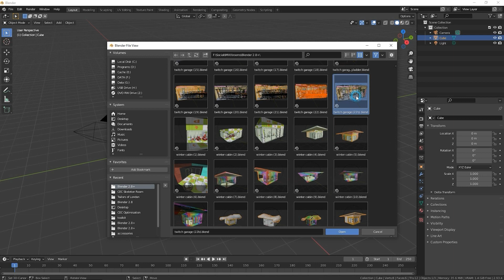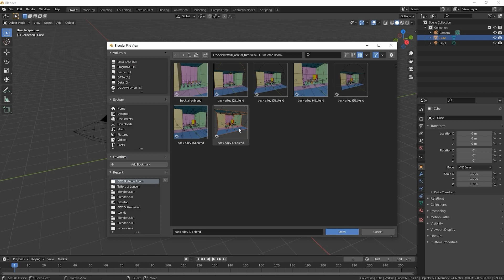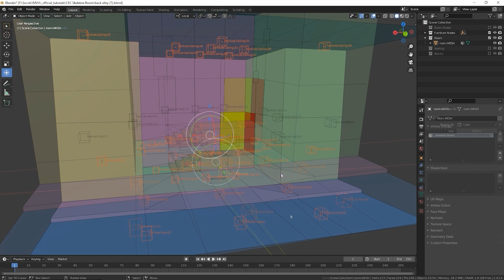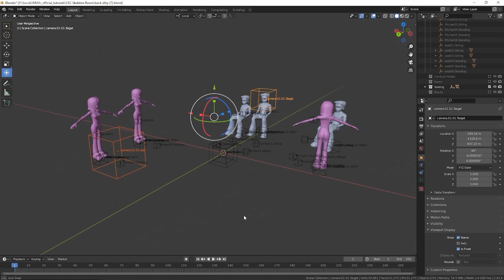Meshing Rooms - Introduction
In this tutorial we'll walk you through the requirements for meshing rooms and provide you an overview of all the elements that make up a room mesh.

The world is virtual. The feels are real.

Each month 7+ million people visit IMVU, where they spend an astonishing average of 55 minutes per day customizing their avatars, chatting with friends, shopping, hanging out at cool parties, sharing experiences, and earning real money creating virtual products.

Avatars Are Just The Beginning

Build an avatar. Take flight with a new friend. Hang out with your BFFs.

Start with an infinitely customizable avatar. Then be the self you want to be. Avatars dress up, meet up, break up and make up, laugh at the same jokes, and share all the feels of building friendships and meaningful relationships.

Real Users in a Virtual World

IMVU reaches a global audience of millions of people. 40% of our audience comes from the US with 60% arriving primarily from the UK, France, Canada and Brazil. Each month 7 million people visit IMVU where they spend an average of 55 minutes per day, chatting, playing games, and making new friends. No wonder IMVU was rated a top 10 favorite social app among genZ and millennials in 2020, and a top 3 grossing app in the App Store.

Creativity is the New Status Symbol

IMVU creators know that making is sharing, and sharing is status. Participation is addictive and the equation is simple: the more you make the more you can share. The more you share, the more fun you have. Today more than 200,000 people make a living, selling items in IMVU by turning virtual products into real money. For wannabees and queen bees limitations no longer apply. If you can imagine it, you can create it, shop for it, and be it in IMVU.